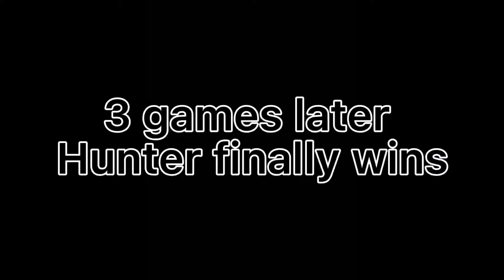Gang wars Ep 1 | short film